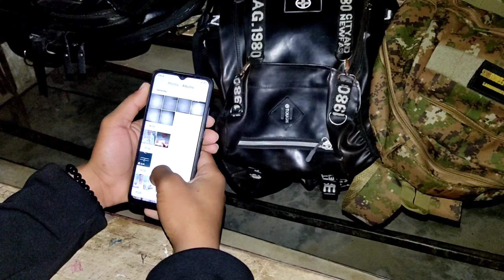First Vlog college😜 || om prakash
first vlog,
viral vlog,
nepali first vlog,
new vlog,
suming vlog,
new journey vlog,
nepali first vlog
daily vlog
today vlog